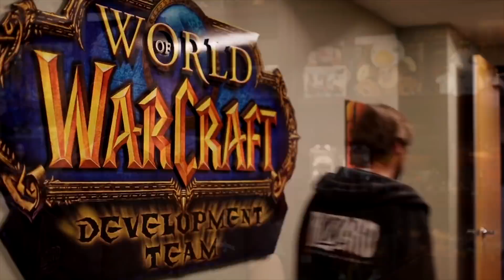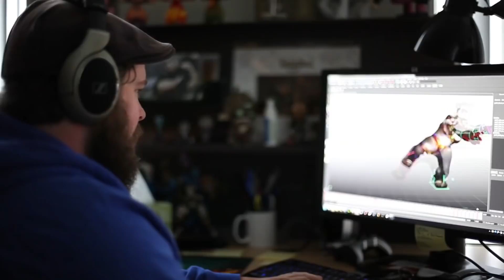РАЗРАБОТЧИКИ ПОКИНУВШИЕ BLIZZARD